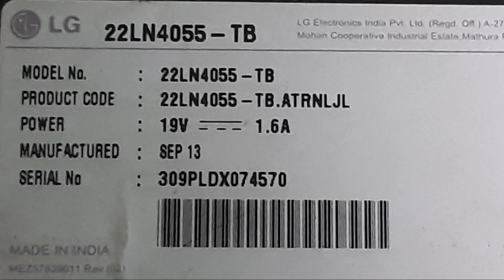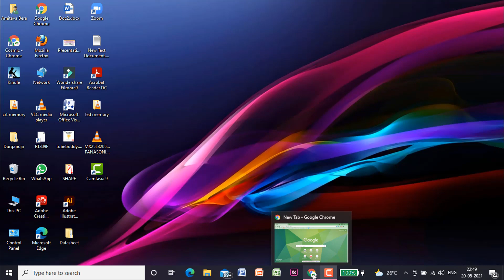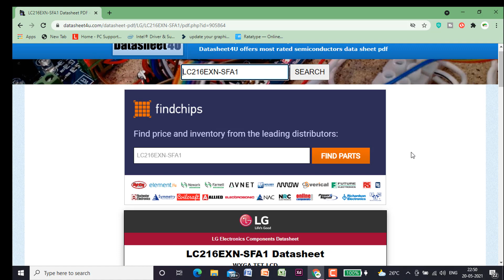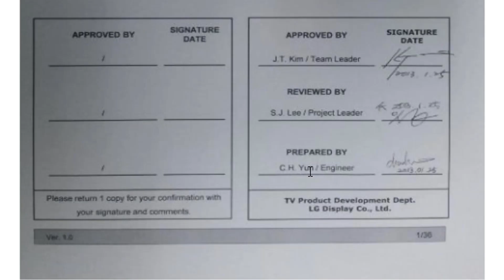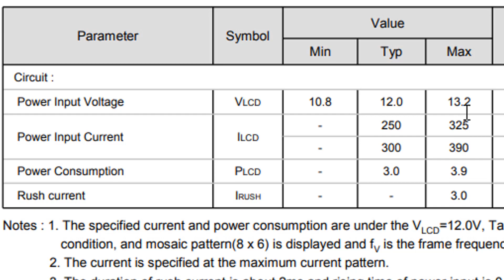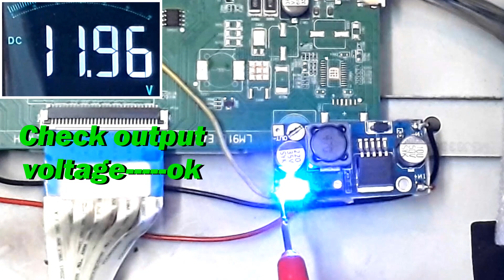to solve 22"lg led tv no picture no display.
MODEL: 22LN4055-TB
PROBLEM: NO DISPLAY NO PICTURE

SOIUTION:
1.Open back cover.
2.Connect power adopter(19V).
3.Power on/Check mother board supply voltage ok.
4.Check led driver supply voltage ok
5.Check panel supply voltage missing.
6.Check 5V supply ok.
7.Check 3.3V supply ok.
8.Check 1.8V supply ok.
9.Check flash memory supply 3.3V ok.
10.Panel supply missing for buck converter circuit not work and it has 8pin ic defective.
11.I have used an external buck converter power supply.
12.Then